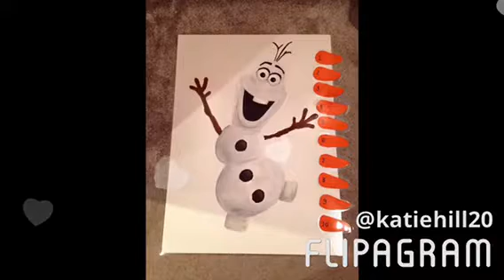My art .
Pet portraits , boxer dogs and more